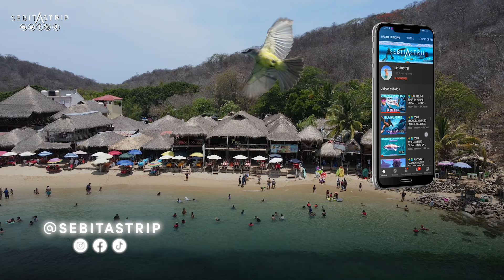OAXACA: 5 IMPERDIBLES MUY INCREIBLES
RESERVA AQUI!

También encontrarás con @sebitastriptours:
Y MÁS!...

temas relacionados: sebitastrip, sebitas trip, sebitas, sebastian, sebastian del moral, sebitastriptours, tours sebitastrip, oaxaca, 5 lugares en oaxaca, qué hacer en oaxaca, oaxaca actividades, destinos de oaxaca, oaxaca aventuras, delfines de oaxaca, mazunte, puerto escondido, huatulco, oaxaca centro, hongos oaxaca, tortugas oaxaca, baile oaxaca,